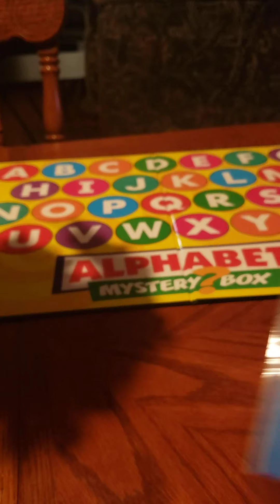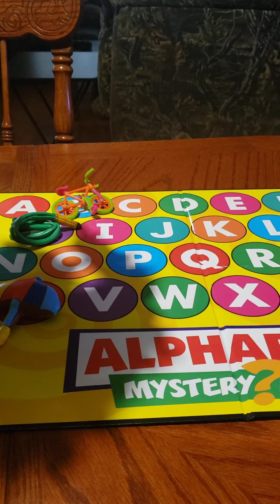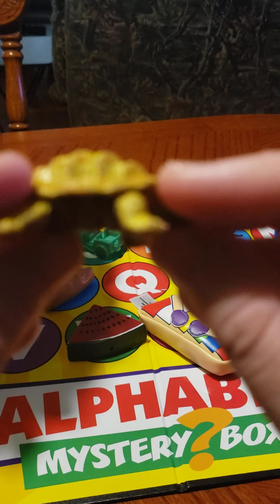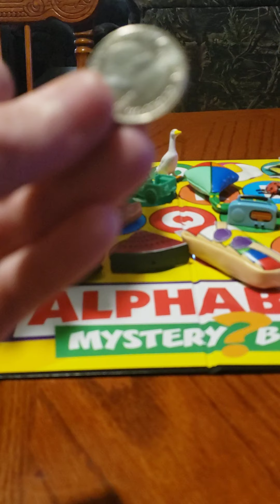Letter sounds with alphabet mystery box